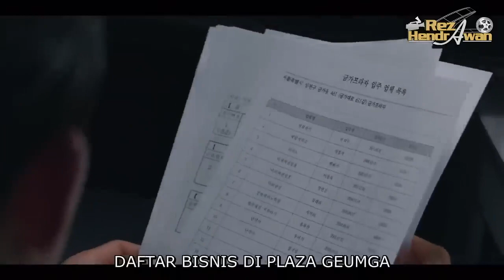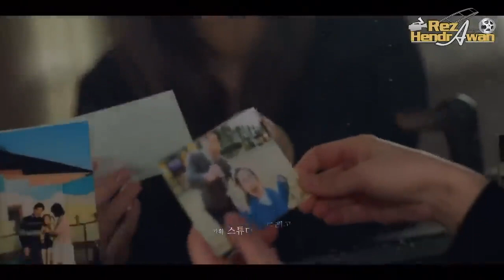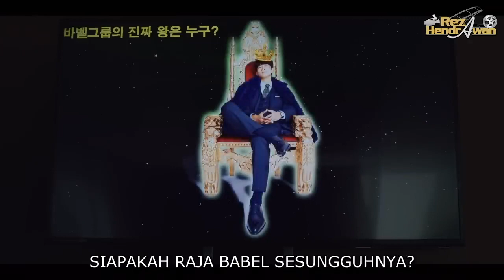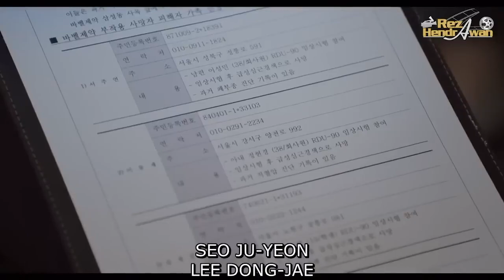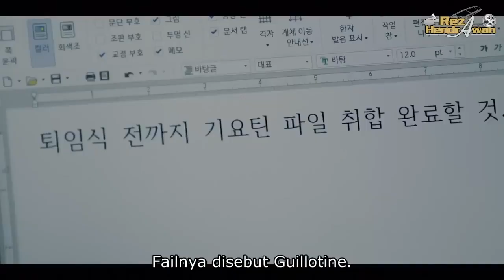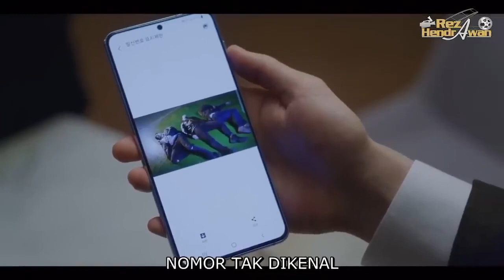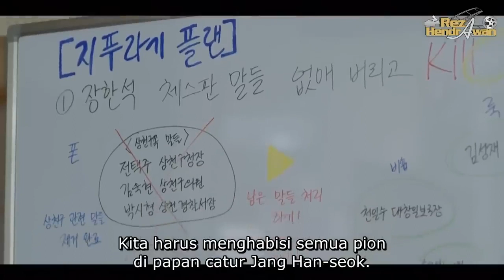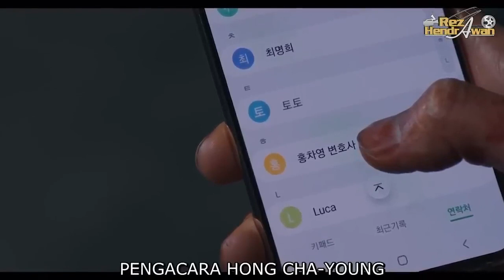FULL AKSI MAFIA ITALIA MENCARI EMAS DI KOREA TONTON SAMPAI AKHIR